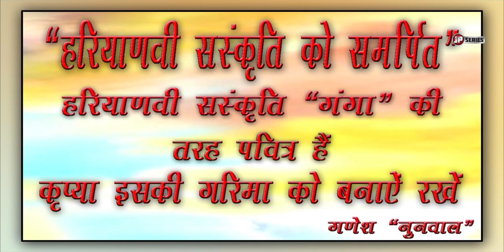Traditional Songs I Mati Ki Lugai I Singer - Ganesh Nunwal I JP Series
JP Series Presents

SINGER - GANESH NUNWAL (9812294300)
WRITER - TRADITIONAL SONG
ARTIST - AARJU DHILLON , DEEPIKA , RISHABH NUNWAL ,             HIMANSHU , AJAY BAGRI , AJIT SINGH & BHARAT BHORA
MAKEUP - SUBASH & SURESH KAPOOR
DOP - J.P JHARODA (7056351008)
EDIT BY - ASHU HIMANSHU
DIRECTED BY - SANDEEP SINGH
CREATIVE DIRECTOR - BHARAT BHORA
SPL. THNX - SONU PHALWAN , JAGAT PARKASH GAUR  & RADHA KRISHNA MANDIR BADGAON (NARNAUL)

Operator Codes
1.